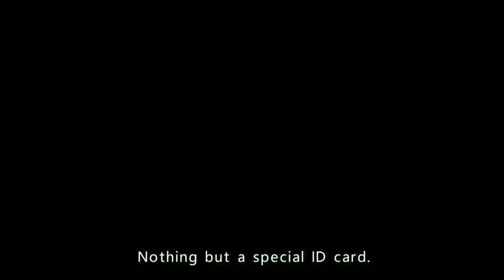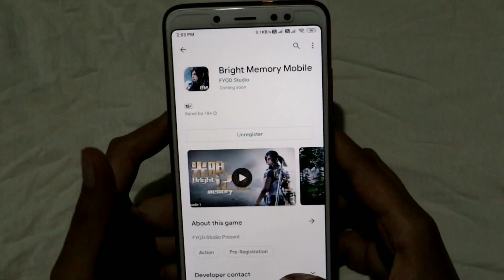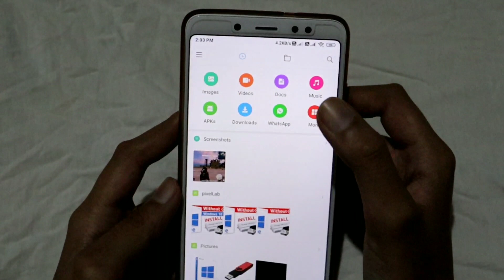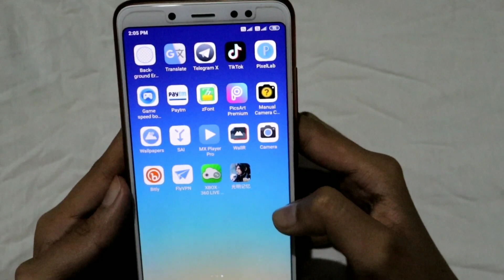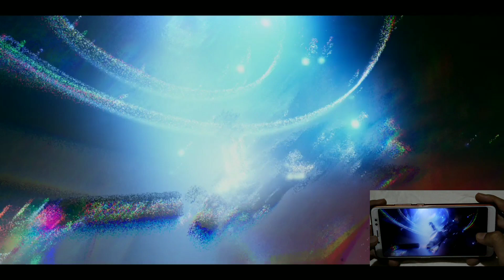Bright Memory Mobile (Beta) Download Now for Android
Bright Memory Mobile (Beta) Download now for Android | Gameplay

FYQD-Studio Present

First-person action shooting game,the players can control different styles of special abilities and create a set of gorgeous combos with combination of skills. It tells a adventure story of Shelia of Natural Science Research Organization (SRO).